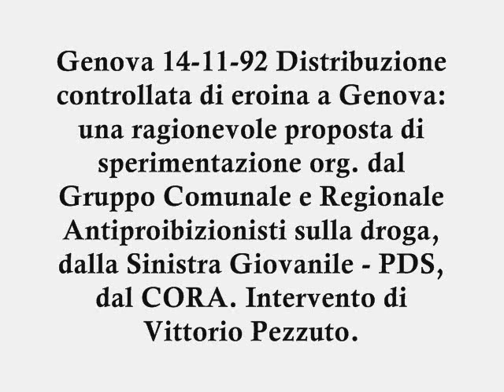Genova 14-11-92 Convegno - Distribuzione controllata di eroina a Genova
Genova 14-11-92 Distribuzione controllata di eroina a Genova: una ragionevole proposta di sperimentazione org. dal Gruppo Comunale e Regionale Antiproibizionisti sulla droga, dalla Sinistra Giovanile - PDS, dal CORA. Intervento di Vittorio Pezzuto.
Il file è di proprietà di Radio Radicale rilasciato con licenza Creative Commons 2.5. Tutto il convegno
Realizzato da Radicali Genova http:://radicaligenova.iobloggo.com